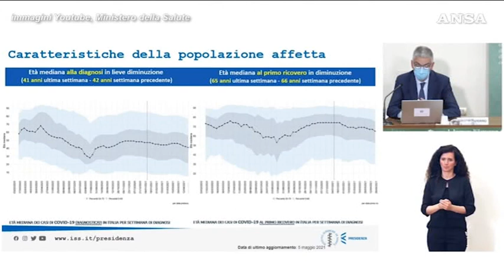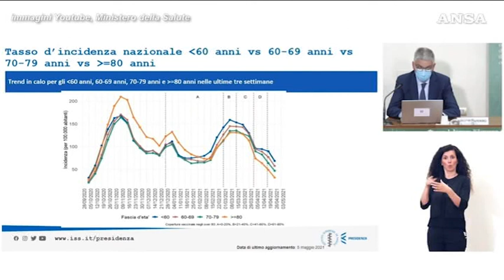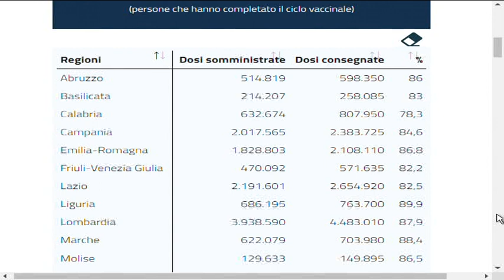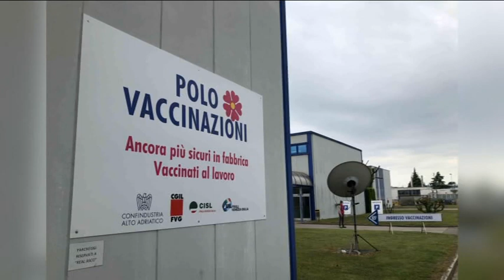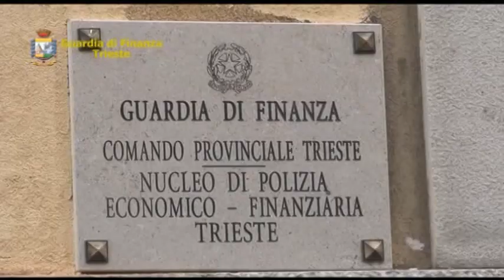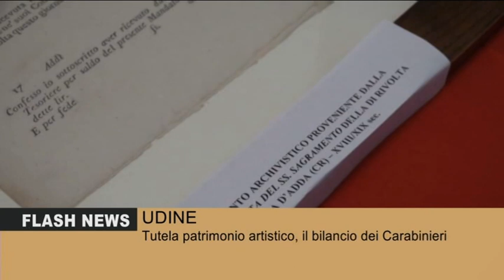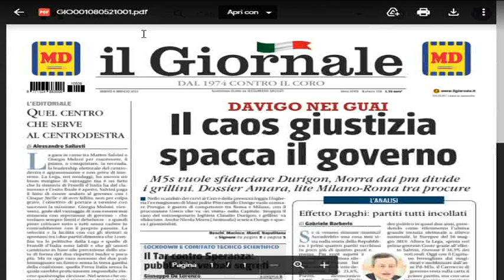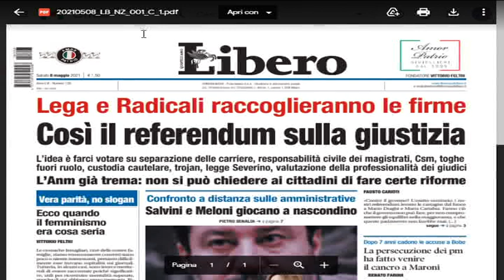TG 24 NEWS | 7 Maggio 2021 | ore 2230